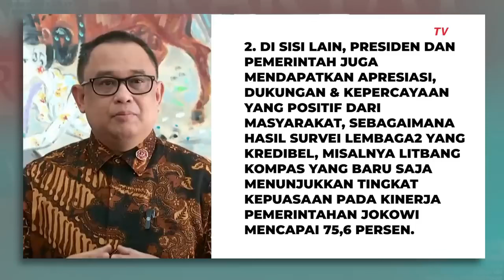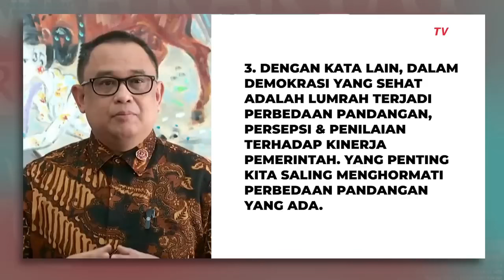Istana Angkat Bicara usai Jokowi Dikritik Mahkamah Rakyat Luar Biasa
JAKARTA, KOMPASTV  Pengadilan rakyat atau yang disebut Mahkamah Rakyat Luar Biasa, menggugat Presiden Joko Widodo atas kebijakan-kebijakannya selama sepuluh tahun menjabat.

Sidang digelar di Wisma Makara Universitas Indonesia, Depok, Jawa Barat, Selasa (25/6/2024).

Mereka melayangkan 9 gugatan yang disebut Nawadosa di antaranya terkait kriminalisasi, politik impunitas hingga pembajakan legislasi.

Menurut Koordinator Staf Khusus Presiden Ari Dwipayana bilang pemerintah terbuka atas kritik atau pun dukungan yang diberikan masyarakat.

Melalui pesan singkat kepada KompasTV, Ari sampaikan kritik adalah hal lazim di negara demokrasi.

"Pemerintah terbuka menerima kritik ataupun dukungan terhadap jalannya pemerintahan. Kritik merupakan hal yg lazim dalam negara demokrasi. Kritik dapat menjadi masukan yg konstruktif untuk memperbaiki semua bidang pemerintahan," tulsi Ari Dwipayana, Selasa (25/6/2024).